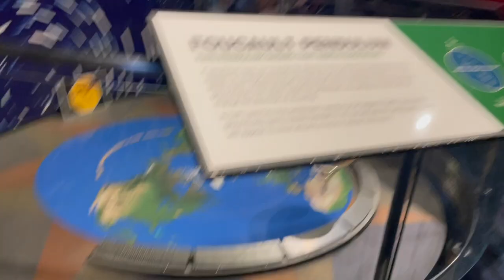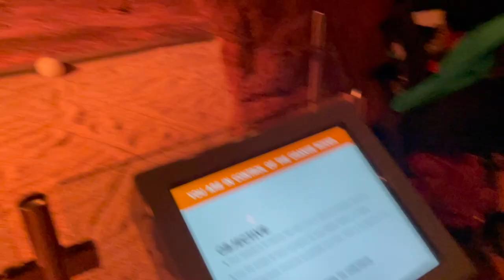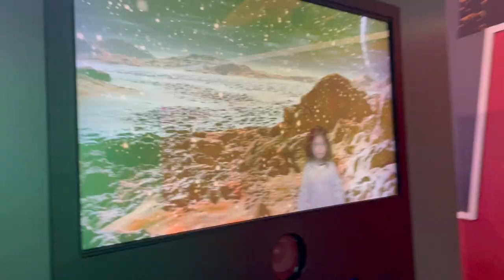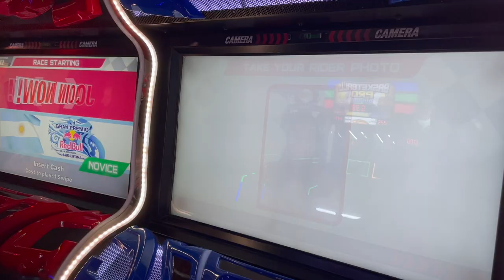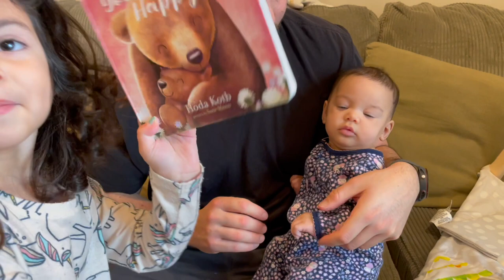Clark Planetarium, Dave & Busters, Christmas day! DECEMBER VLOG 2022 // Ep: 181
We went some fun places in December 2022, come along with us and see what we got up too!